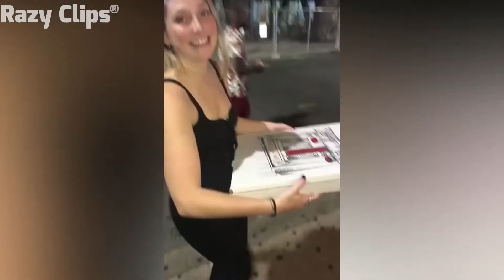Instant Regret Compilation | Fail Scientists | Fail Army | failarmy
Video inspired by Roaring clips, Failgag, MemersAreNice, Meme Royale, Shimpy

Official Fail Army Club |Try not to Laugh | Shot on Oneplus Meme

Try Not to Laugh Challenge | Shot on iPhone Meme | Funny Video |  | Shot on oneplus Meme |